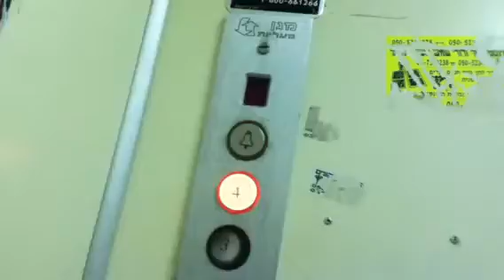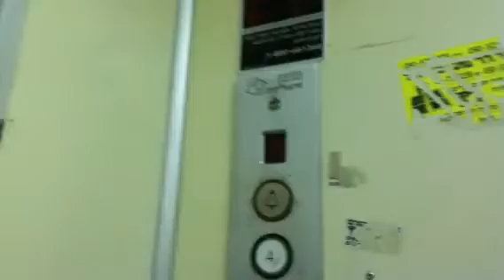Very old Magen elevator In shay agnon street in bat yam